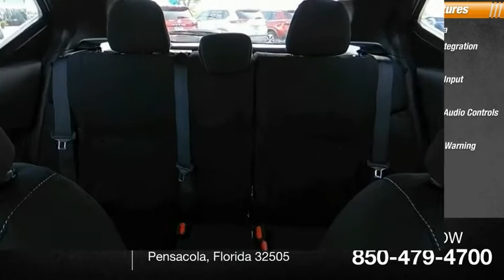2021 Nissan Kicks 54193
2021 Nissan Kicks S

Recent Arrival! BLUETOOTH MP3. Sandy Sansing Nissan is proud to offer this handsome 2021 Nissan Kicks S in Fresh Powder.